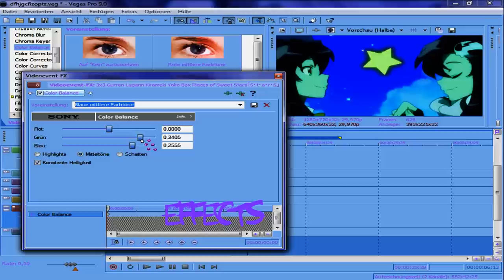♥KoutaTsuchiya ft.Yoko Littner♥Lights,Camera,Action(AMV)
Enjoy!!:D
Anime:
Baka To Test To Shoukanjuu
Tengen Toppa Gurren Lagann
Song:
Pussycat Dolls Ft.New Kids On The Block-Lights,Camera,Action
Program:
Sony Vegas Pro9.0
Random Tags
1. A Certain Magical Index (TV)
2. Air
3. Ashita no Kimi to Au Tame ni (~Till I Reach Your 4. Tomorrow~) (Game)
4.Black Lagoon (TV)
5. Bakuretsu Tenshi
6. Bamboo Blade (TV)
7.Claymore (TV)
8. Casshern Sins (TV)
9. Chaos;HEAd (TV)
10. Clannad (TV)
11. Code Geass - Lelouch of the Rebellion (TV)
12. Code Geass: Lelouch of the Rebellion R2 (TV)
13. D.C.II S.S. ~Da Capo II Second Season~ (TV)
14. Ef - a tale of melodies. (TV)
15. Ef - a tale of memories (TV)
16. Ef - The Latter Tale (Game)
17. Eiken
18. FLCL (Fooly Cooly)
19. Full Metal Panic: Fumoffu
20. Fullmetal Alchemist (TV)
21. Fullmetal Alchemist: Brotherhood (TV)
22. GANTZ
23. Ghost in the Shell: Stand Alone Complex
24. Gintama
25. Girl Who Leapt Through Time, The (Movie)
26. H2O ~Footprints in the Sand~ (TV)
27. Hajime no Ippo: New Challenger (TV)
28. Haruiro Ouse (game)
29. Hayate the Combat Butler (TV)
30. Hell Girl (TV)
31. Hidamari Sketch × 365 (TV)
32. Hyakko (TV)
33. Ikkitousen
34. Kannagi: Crazy Shrine Maidens (TV)
35. Kanon (anime)
36. Kemeko Deluxe! (TV)
37. Kenko Zenrakei Suieibu Umisho (TV)
38. Kodomo no Jikan (A Child's Time) (TV)
39. Kujibiki Unbalance
40. Lucky Star (TV)
41. Macross Frontier (TV)
42. Maria Holic (TV)
43. Melancholy of Haruhi Suzumiya, The (TV)
44. Mezzo Forte (OVA)
45. Minami-ke (TV)
46. Minami-ke: Okawari (TV)
47. Mobile Suit Gundam 00 (TV)
48. Myself ; Yourself (TV)
49. Naruto Shippūden (TV)
50. Neon Genesis Evangelion
51. Neon Genesis Evangelion: 1.0 You Are [Not] Alone
52. One Piece
53. Origin ~Spirits of the Past~ (movie)
54. Ouran High School Host Club (TV)
55. Primitive Link (PC)
56. School Rumble
57. School Rumble 2 (TV)
58. Shakugan no Shana (TV)
59. Shakugan no Shana Second (TV)
60. Shuffle!
61. Shugo Chara! (TV)
62. Sketchbook - full color's
63. So long, Mr. Despair (TV)
64. Soul Eater (TV)
65. Starship Operators
66. Sumomomo Momomo (TV)
67. Tengen Toppa Gurren Lagann - Kirameki Youko Box
68. Tiger x Dragon (TV)
69. ToHeart2 (OVA)
70. Tsuyokiss - Cool×Sweet (TV)
71. Utawarerumono
72. Witchblade (TV)
73. Yogurting (Promo)
74. Zegapain (TV)
75. Zero no Tsukaima
Clannad After Story amv Soul Eater bleach Beck naruto shippuuden wolf's rain darker than black Basilisk lagoon inuyasha sword of the stranger one piece Seirei no Moribito Sekirei Zero Tsukaima hellsing ultimate romeo juliet last exile Samurai Champloo Asura Cryin Full Metal Panic monster air Fullmetal Alchemist Brotherhood gantz Fate/Stay Night Ouran High School Host Club K-ON! 07-Ghost Vampire Knight Guilty Canaan Element Hunters Tears to Tiara Princess Lover Eden East W.U.N The Final Act Bakemonogatari Full Metal Vash anime Durarara!! Baka to Test Shoukanjuu Fairy Tail Katanagatari Ookami Kakushi To Aru Kagaku no Railgun K-ON! Nodame Cantabile: Finale Sora Woto Darker than Black: Ryuusei Gemini Trigun